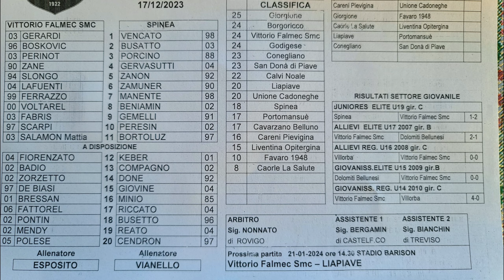Vittorio Falmec S.M.Colle-Spinea 1966(17-12-2023)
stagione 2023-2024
campionato Eccellenza girone B Veneto
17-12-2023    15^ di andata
Vittorio Falmec S.M.Colle      1
vs
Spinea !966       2